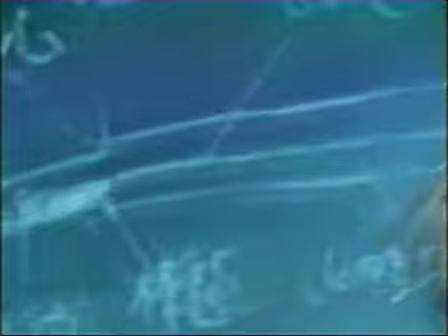Ultraman Taro (English Dub) Ep 47